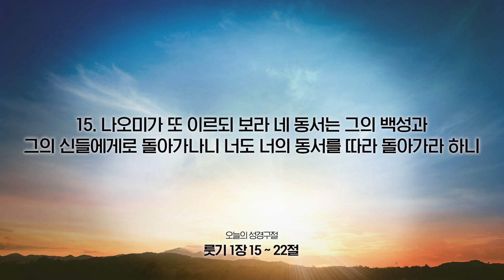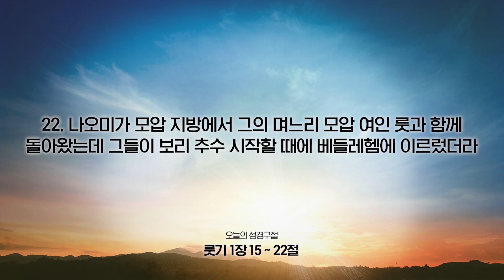[온라인새벽기도회] 2023년 02월 03일(룻기 1장 15~22절)